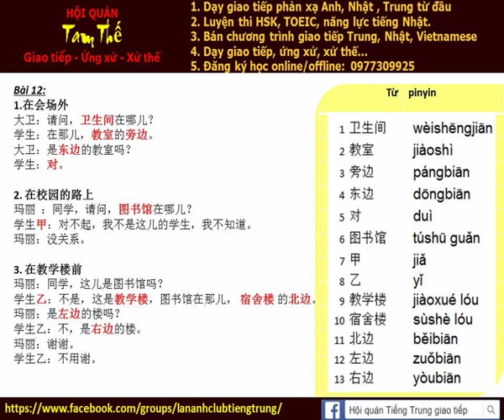Bai 12g Nghe noi phan xa Tieng Trung Build Trust I